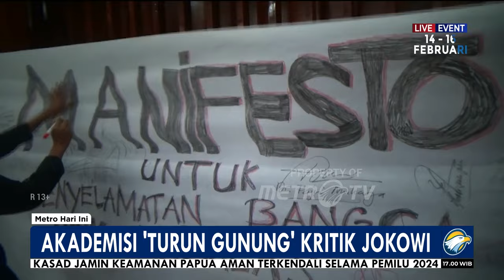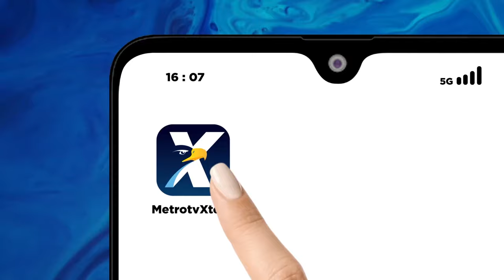Banjir Kritik Akademisi, Jokowi Hak Berdemokrasi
MetroTV, Merasa terpanggil untuk memulihkan demokrasi yang ternodai, civitas akademika dari berbagai universitas, menggelar demokrasi kebangsaan. Gerakan ini mendorong demokratis.